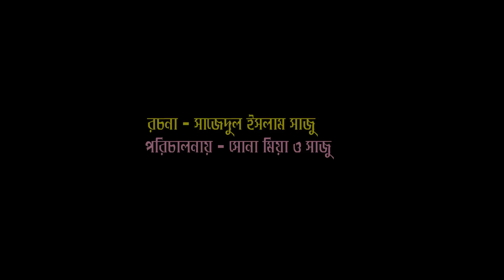ভাই ভাই ধান ক্ষেতে মারামারি | তার ছেড়া ভাদাইমা | Vai Vai Dhan khete Maramari | Bangla New Koutuk2018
Presenting a brand new Bengali Comedy Video Tar Chera Vadaima Er Beshi Kthay Mair This Comedy Video by Sona Mia & directed by Sona Mia & Sajlu

Comedy:  Vai Vai Dhan khete Maramari
Cast: Sona Mia
Directed by : Sona Mia & Sajlu
Label : TARANGA Entertainment
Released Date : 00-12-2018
Production : TARANGA Entertainment
Produced and Distributed by TARANGA Entertainment

*** ANTI-PIRACY WARNING ***
This content is Copyright to TARANGA ENTERTAINMENT. Legal action will be taken against those who violate the copyright of the following material presented!